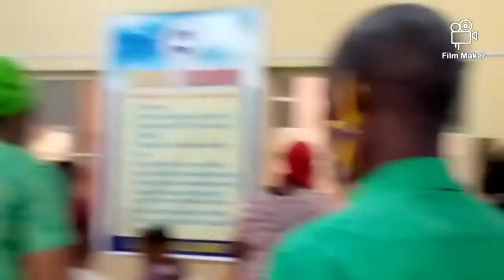FAITH CLINIC 4-JUNE, 2020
RCCG BREAKTHROUGH SANCTUARY
FAITH CLINIC
04TH JULY, 2020
MINISTERING : PASTOR DR. (MRS). MELODY EDUNOH

Plot4 Blcok14, M- line federal Housing Estate. calabar. CRS